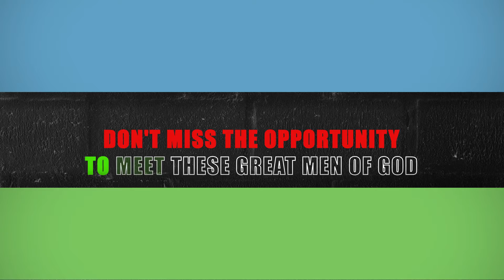KUMASI IS READY FOR NationalYouthConference. JOIN US On 29 - 31 July, 22.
This year's National Youth Conference promises to provide powerful Teachings, Deliverance, and winning of souls for Christ.

This year's edition is taking place at  KNUST COMMUNITY CENTRE KUMASI, on Friday 29th to Sunday 31st July, 2022...
You can't afford to miss these great men of God. See you there..